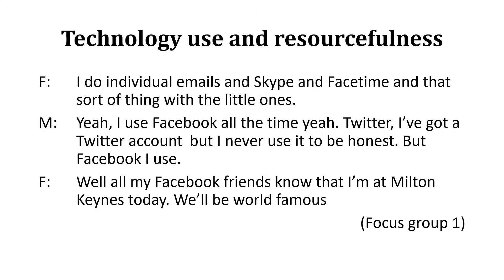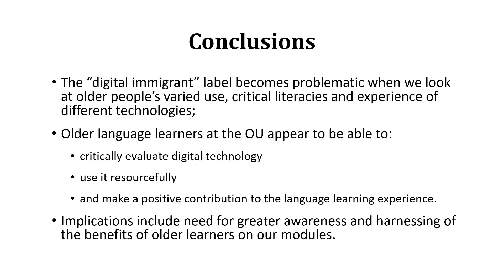Dr C. Tagg: Older language learners’ engagement with online learning forums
Power point presentation, Day Session
Presentation Title: Older language learners’ engagement with online learning forums: challenging their portrayal as digital immigrants

Abstract
Technology is often put forward as a way of addressing problems faced by older people, with the internet and social media seen as useful in combating issues around mobility and social isolation. The effectiveness of the internet in this regard is dependent on the extent to which older people are able – and willing – to exploit the
affordances; that is, on their digital literacy skills and their motivation. The popular assumption that older people will struggle with technology is encapsulated in Prensky’s (2001) distinction
between younger generations as digital natives and older people as digital immigrants. The metaphor has received a great deal of criticism, not least because empirical research into young
people’s technology use reveals individual variation which complicates the notion of a simple generational divide (e.g. Akçayir et al, 2016). Interestingly, however, few if any studies challenge this generational divide by looking at older people’s technology use and the extent to which they might display characteristics associated with digital natives. Instead, while research into digital literacies tend to focus on younger people, other studies continue to assume that older people need help with technology (e.g. Evans 2017).

This talk challenges this assumption by exploring how older learners on language learning modules at the Open University interacted on the online forums and their attitude towards the
technology. Drawing on two data sets (forum logs and focus groups with older learners), we offer three main findings or ‘learning outcomes’. Firstly, learners’ forum interactions, which were analysed both quantitatively and qualitatively, showed that older learners embraced the learning opportunities afforded by the technology and interacted online in ways that reflected the interaction patterns of their younger peers. Secondly, focus groups carried out with Open University students aged 65+ who were studying a language module, suggested that older leaners
were aware of the digital affordances of online forums and other resources, that they were able to critically evaluate them in the context of their experience both of language learning and
technology use. Finally, both data sets suggested that older learners contributed positively to their online learning environments. We conclude by arguing for recognition of the positive impact that older language learners can have within online
learning forums.